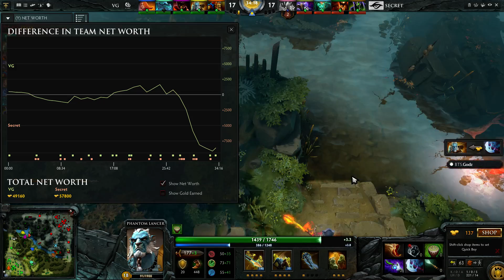Secret vs VG Nanyang Championships Grand Final Game 2 bo5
Nanyang Championships
Team Secret vs Vici Gaming - Grand Final.

Nanyang Championships is one of the largest Dota 2 tournaments held in SEA, hosted by KeyTV.
With a base prize pool of 200,000 USD, this tournament will see 10 of the top Dota 2 teams across the globe meet in Singapore.